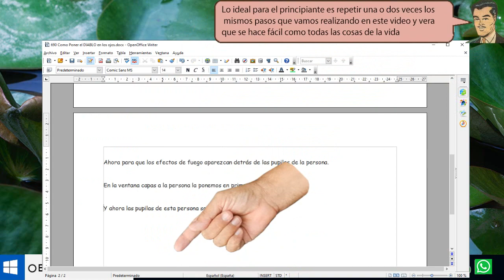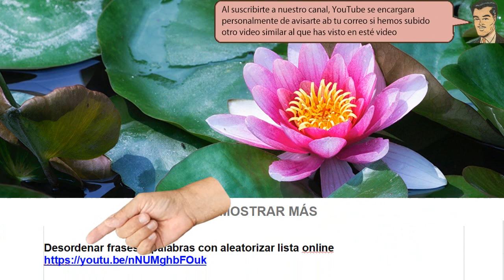COMO PONER en horizontal en OpenOffice Writer - tirado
COMO PONER en horizontal en OpenOffice Writer. Ahora para cambiarlo a horizontal tenemos Dar un clic sobre la pestaña Apaisada. Y vemos que esté mismo cuadro a cambiado a forma horizontal.